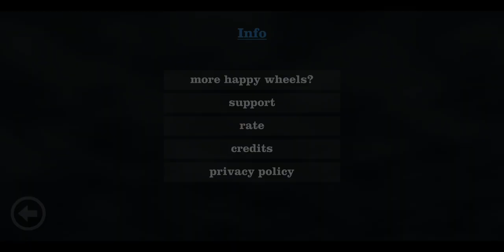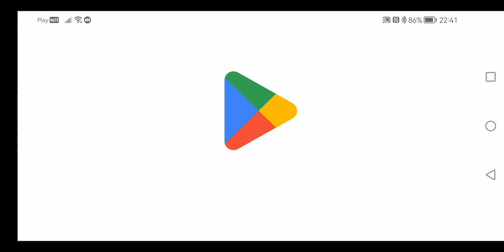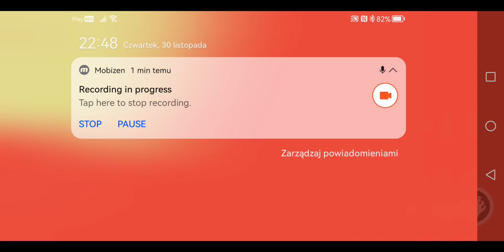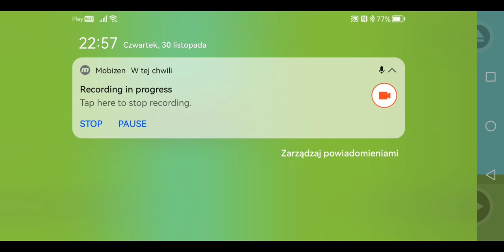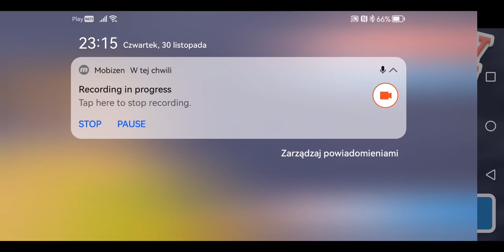ZAKUPOHOLICZKA PRZERABIANA NA TATAR! - Happy Wheels #19